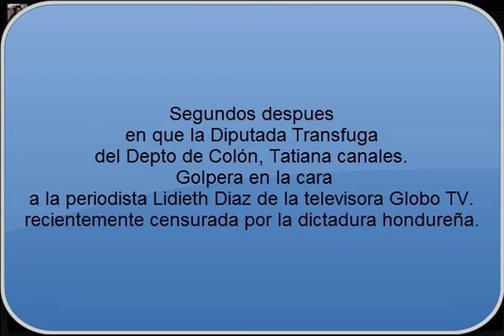Diputada hondureña golpea a periodista de globo tv